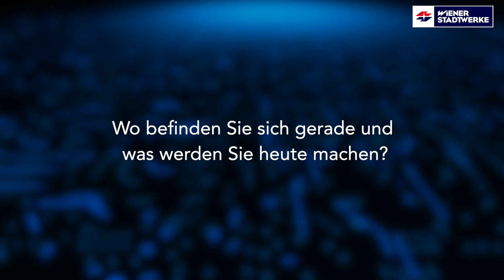Wir halten Wien am Laufen: Alexander, Wiener Lokalbahnen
Freie Fahrt für die Badner Bahn: Alexander von den Wiener Lokalbahnen schaut sich die Schienenfahrzeuge genau an und sorgt als Mechatroniker dafür, dass die Fahrgäste sicher von A nach B kommen. In unserer Serie wirhaltenwienamlaufen erzählt er uns, was ihm daran so gefällt.